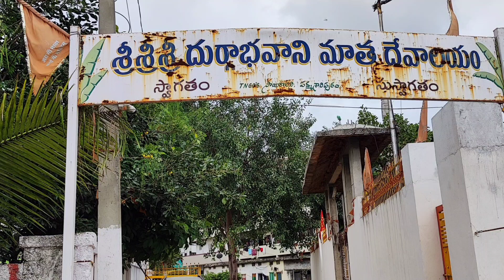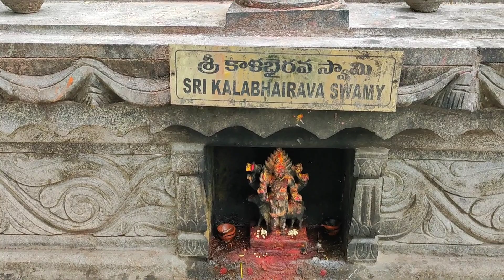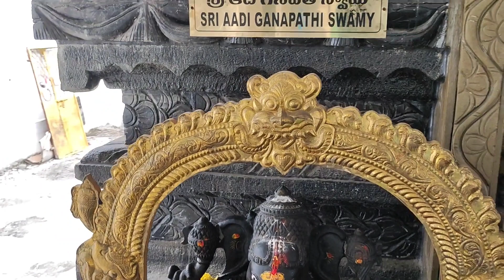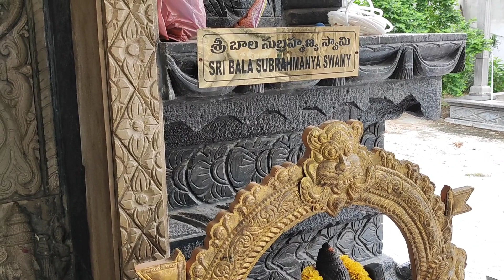Sri Durga bhavani Mata devalayam Hyderabad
Sri durgabhavani mata devalayam tngos sai colony padmashalipuram rajendranagar hyderabad